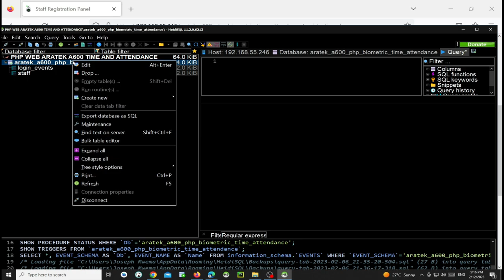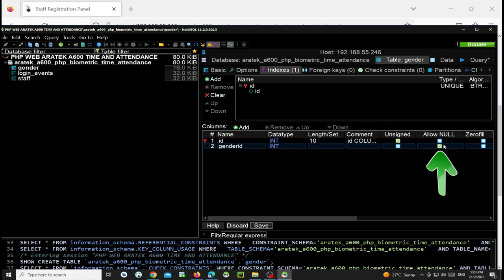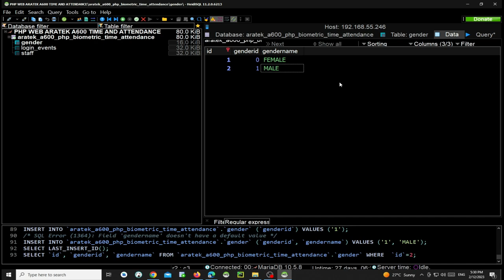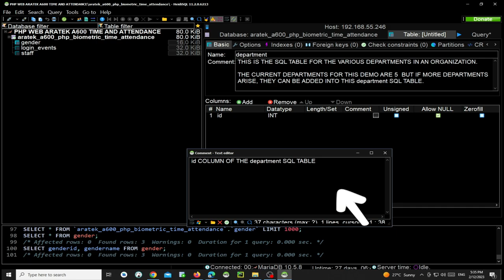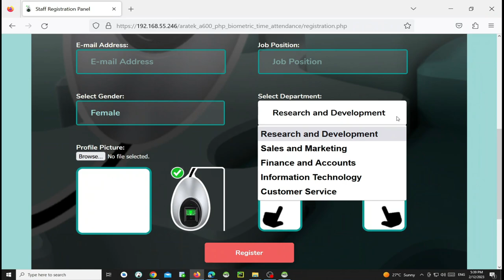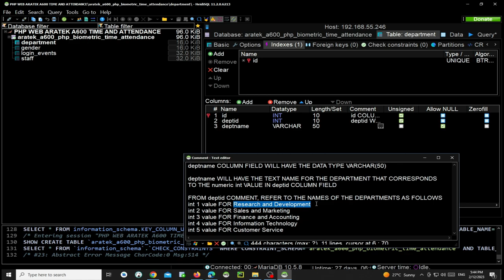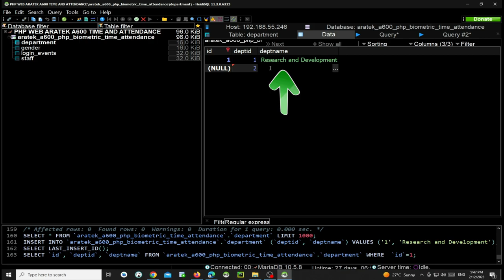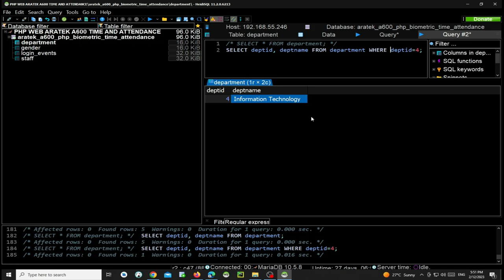PART 3 - Creating SQL Tables for GENDER and DEPARTMENT for PHP ARATEK A600 Time Attendance System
In this Episode, I will show you How to Create and Populate SQL Tables for Staff GENDER and Organization's DEPARTMENT in PHP ARATEK A600 Time Attendance System's MariaDB SQL Database.

To Learn more about Aratek A600 Biometric Fingerprint Scanner and to Get more information and Support on How to integrate your Company's Software Solutions with ARATEK A600 Biometric Fingerprint Scanner, check out @aratek-biometrics

Chapters:
00:00 Introduction - Creating SQL Tables for Gender and Department in PHP ARATEK A600 Time Attendance System Database
00:02 Staff Registration PANEL
00:12 To Create a Gender SQL Table
00:17 To Create a Department SQL Table
00:32 Database Login Particulars for ARATEK A600 PHP Web Biometric Time and Attendance System's Database
00:41 Inside ARATEK A600 PHP Web Biometric Time and Attendance System's Database
00:48 Previously created SQL Tables
00:49 Creating Gender SQL Table
06:01 Populating Gender SQL Table with Data
09:22 Creating Department SQL Table
18:34 Populating Department SQL Table with Data

Joseph Mwema
Software Engineer
Jomutech Systems